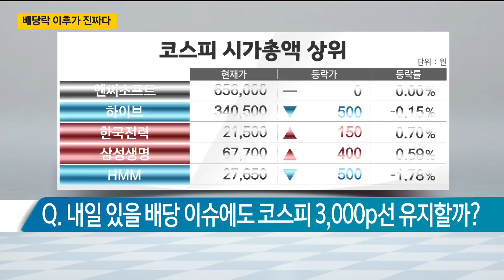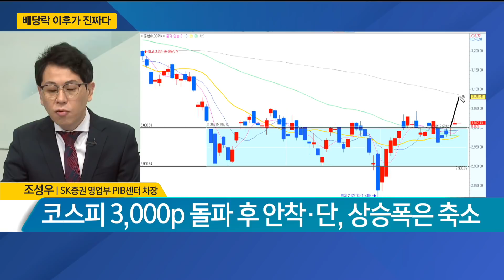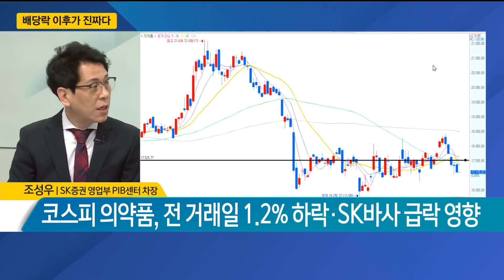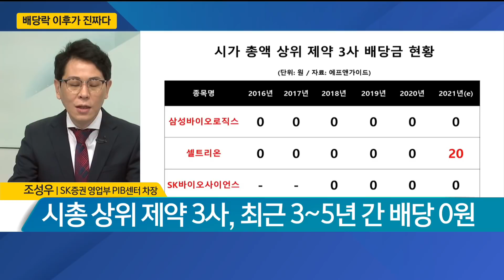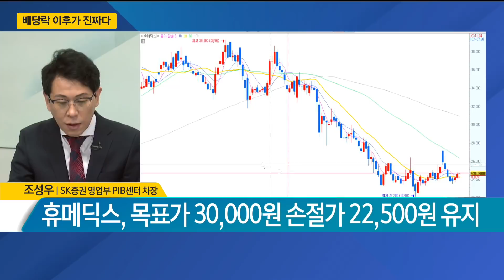[조성우의 퍼스트 클래스] "배당락 이후가 진짜다" 12월 28일 배당 이슈에도 코스피 3,000p선 유지할까? - 조성우 SK증권 영업부 PIB센터 차장 / 매일경제TV